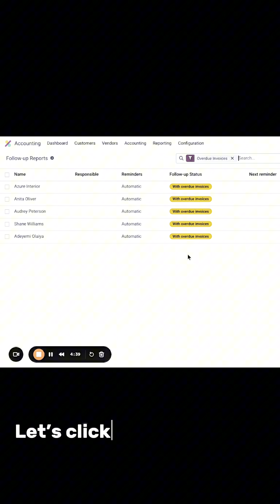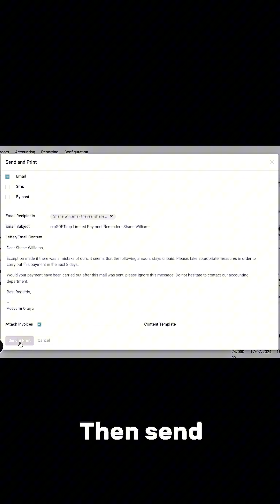Keep Tabs On Your Debtors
With the Follow up reports function on Odoo, you no longer need to manually follow up on your clients for pending payments.

Odoo Follow Up Reports allow you to:
- Identify and manage delayed payments.
- Send reminders to customers with overdue payments.
- View a list of past-due clients.
- Reconcile bank statements before sending reminders.